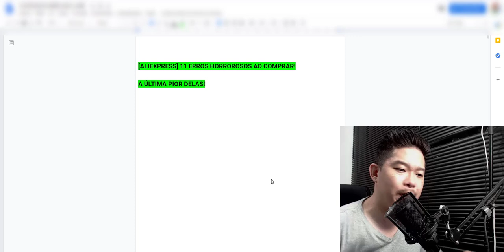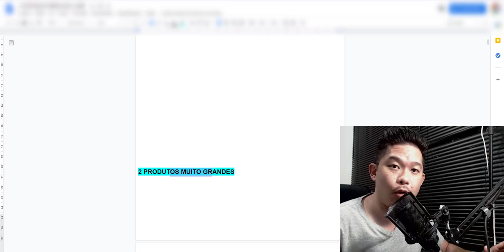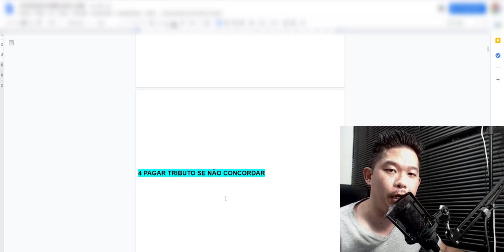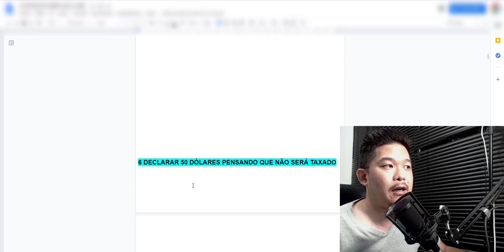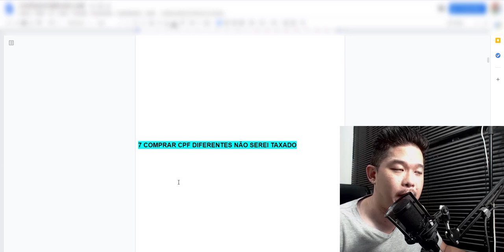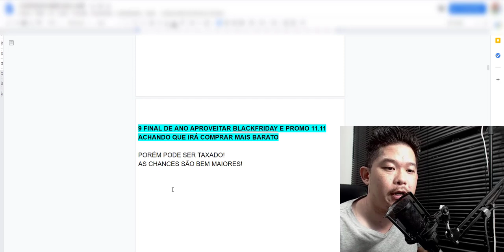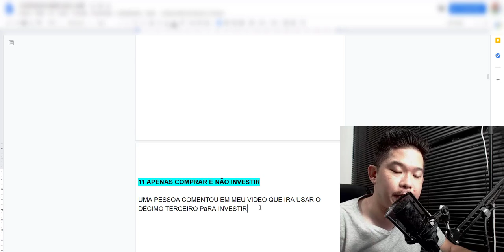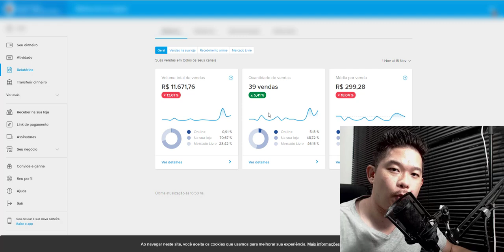[ALIEXPRESS] 11 Erros HORROROSOS Ao Comprar! NÃO COMETA O ÚLTIMO!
➡️️ BLACKFRIDAY DE 47 POR 19
Ebook Que Me Faz Gerar Mais de 35 Mil Por Mês!

➡️️ Faça parte do Maior Clube De Viver de Ecommerce do Brasil!

Existem alguns erros HORROROSOS que muitos cometem ao comprar no Aliexpress!
E o último é o pior de todos!

Forte abraço!
Sucesso!

Diogo Mitsuda

Conecte comigo :)
➡️️ Whatsapp (Não Atendo Ligações!): 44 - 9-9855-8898